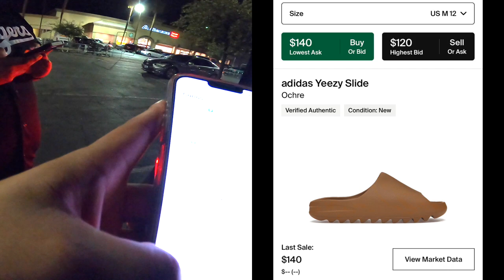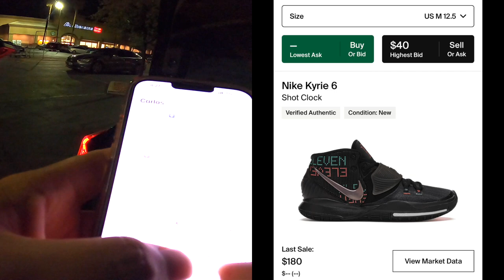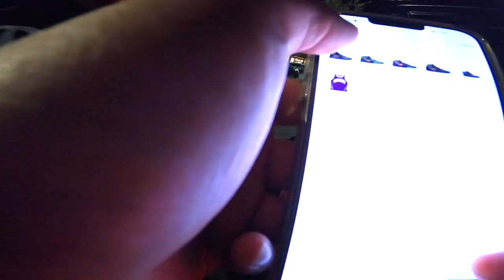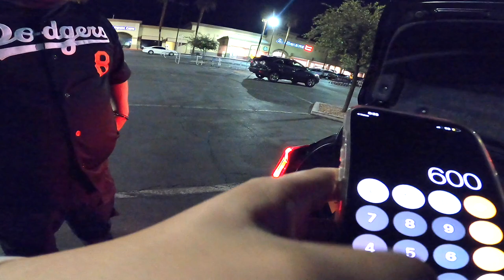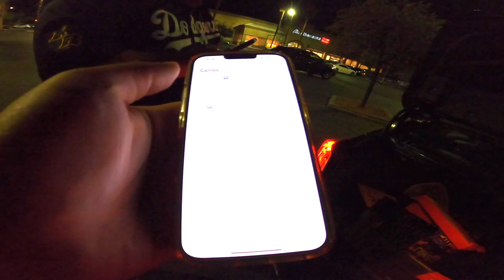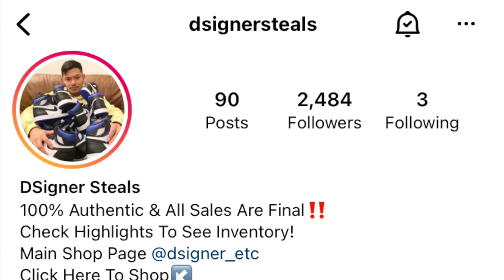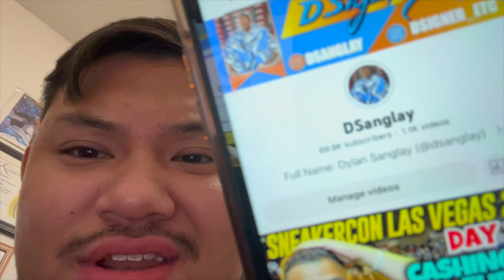CAN'T BELIEVE HE HAD THESE IN HIS TRUNK DURING A MEETUP!! *LATE NIGHT SNEAKER MEETUP*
Personal IG: @dsanglay👇
“All Things Dylan Sanglay” Podcast👇
PRODUCTS YOU NEED ASAP:
1.) Black Light

2.) Ring Light for Videos

3.) Book That Changed My Life

4.) Go Pro Hero 8

5.) Go Pro Chest Mount

6.) Go Pro Extra Battery + Charger

7.) Portable Battery

8.) Dymo 4XL Label Printer for Shipping Labels

9.) Extra Labels (When You Run Out)